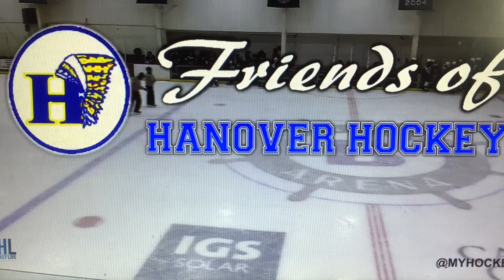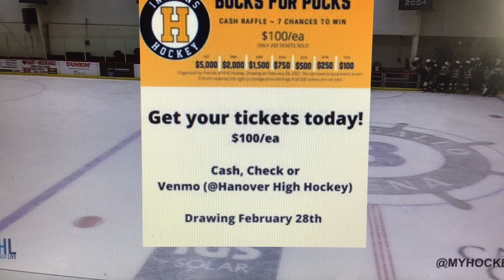Marshfield vs Hanover 2/17 3rd Period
MHL